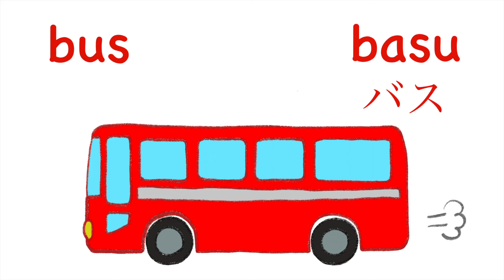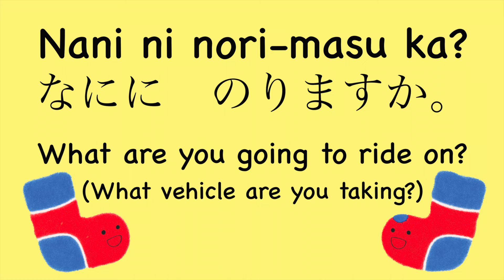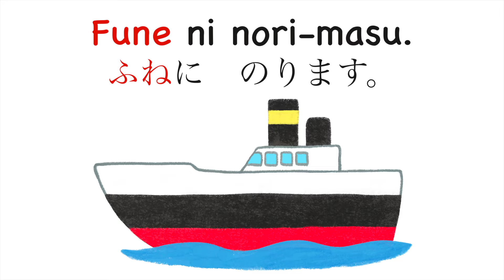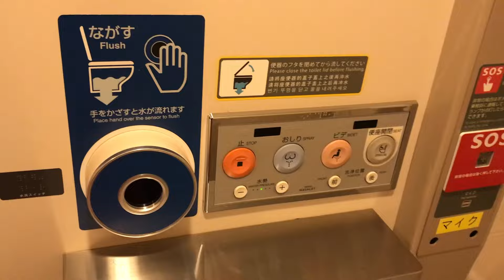Learn Japanese for Kids with Bocchi & Pocchi | Vehicles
Let's learn Japanese with Bocchi & Pocchi, a friendly pair of socks!
Learn how to talk about different vehicles in Japanese in this learning video for kids! You will learn how to say car, bus, train, bullet train, airplane, and ship in Japanese!

See all Bocchi & Pocchi videos below to learn about different topics.

Do you enjoy our videos and want to take your learning further? Then this course is perfect for you!

We’ll take you beyond our YouTube videos, diving deeper into Japanese language and culture in a fun and engaging way.

🎨 Visually engaging and fun
👧 Suitable for children, teens, and adults
🇯🇵 Ideal for travelers – learn practical phrases you can use in Japan right away!

Start your Japanese learning journey today – click the link above to join the course! ⬆️

Bocchi and Pocchi are the children's book characters created by Noriko Matsubara.
You can meet Bocchi & Pocchi in the original picture books below:

"Bocchi and Pocchi: A Tale of Two Socks"
Author : Noriko Matsubara
Publisher ‏ : ‎ Troika Books (28 Mar. 2013)
Language ‏ : ‎ English
Paperback ‏ : ‎ 32 page
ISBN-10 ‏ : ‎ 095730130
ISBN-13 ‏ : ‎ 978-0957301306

"Bocchi and Pocchi and the Bird, Troika Books"
Author  :  Noriko Matsubara
Publisher ‏ : ‎ Troika Books (3 July 2014)
Language ‏ : ‎ English
Paperback ‏ : ‎ 32 pages
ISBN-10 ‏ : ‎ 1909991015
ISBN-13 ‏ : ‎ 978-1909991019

"Bocchi and Pocchi's Big Surprise"
Publisher ‏ : ‎ Troika Books (14 July 2016)
Language ‏ : ‎ English
Paperback ‏ : ‎ 32 pages
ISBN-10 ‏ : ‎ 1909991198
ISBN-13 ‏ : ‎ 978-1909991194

As this video's audience is set as 'Made for Kids,' comments are automatically turned off.

We appreciate your understanding and look forward to hearing from you through the contact form. Thank you!